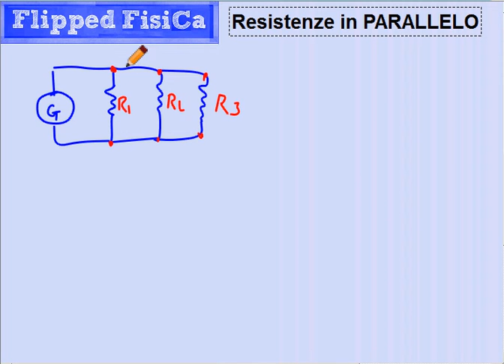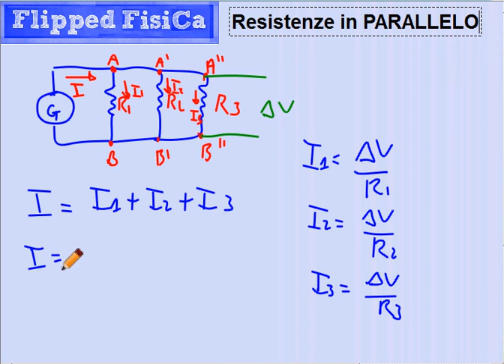resistenze in parallelo